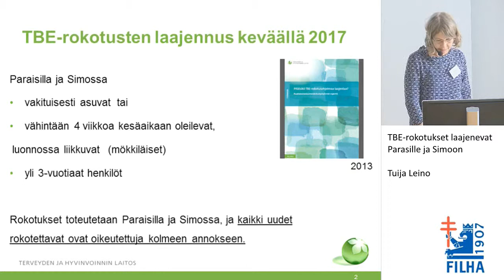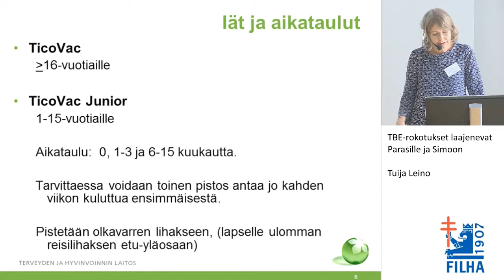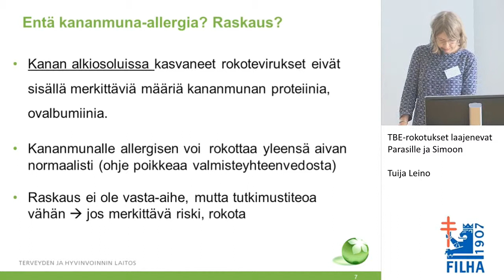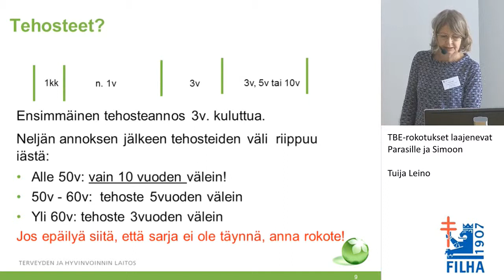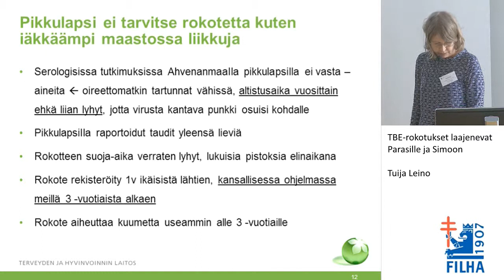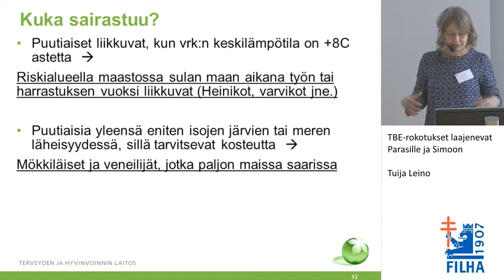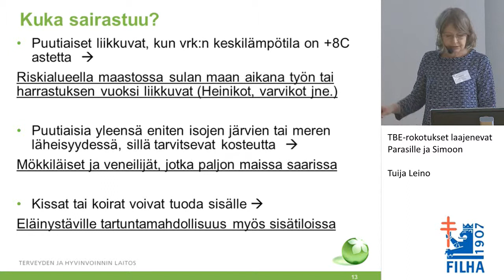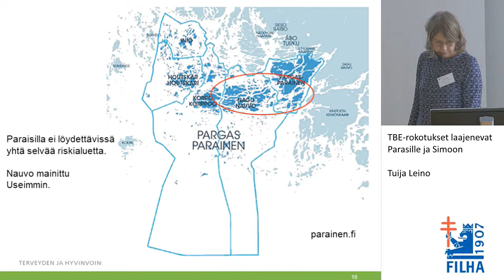TBE-rokotukset laajenevat Paraisille ja Simoon/Tuija Leino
Tartuntatautikurssi 2017
Ajankohtaista rokotusohjelmasta